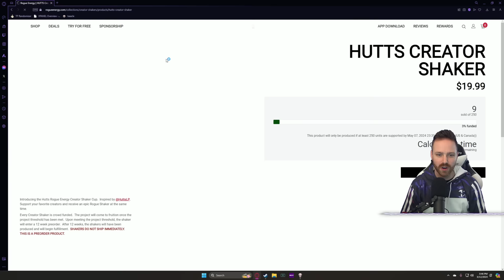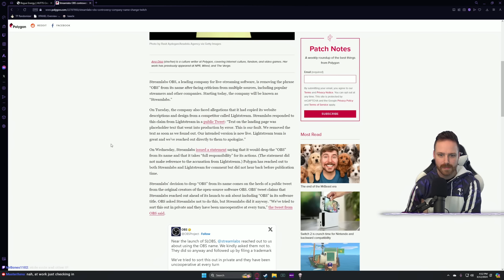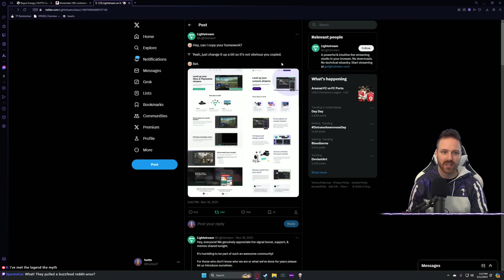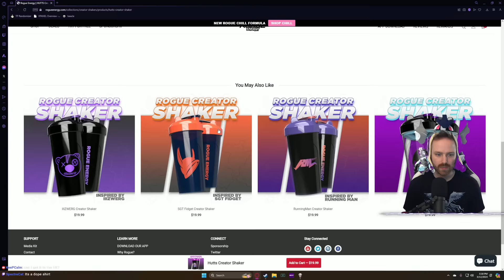Trying to CRASH the game - Third Save File Stream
so many tears it's LAGGING
3/12/2024

➤GET INVOLVED!